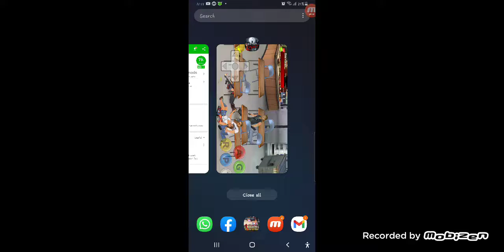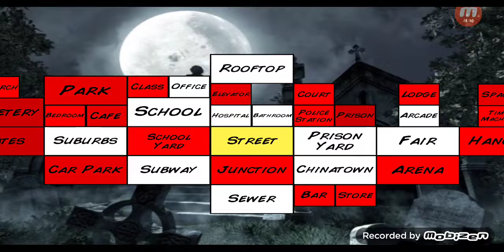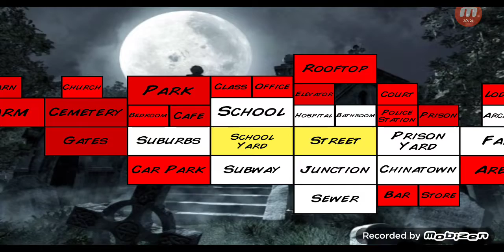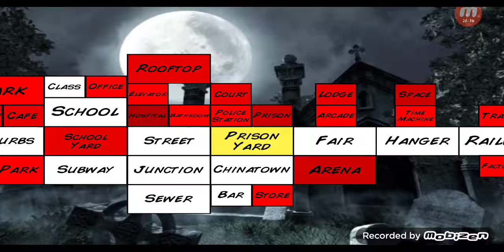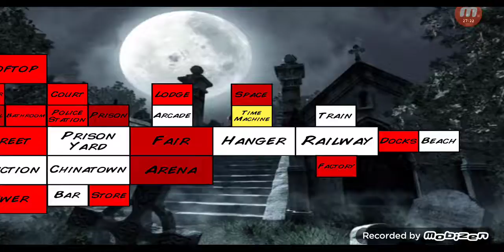Monica Marquez escaped prison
but ended up at zombie world